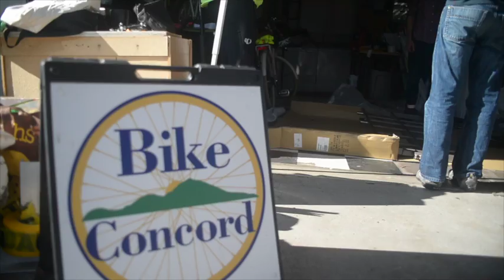BikeConcord meet Mr.Bill Surly!!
Mr. Bill ‪#‎SurlyTrailer‬ which will be used to haul ‪#‎BikeConcord‬ services' equipment around town to support community events, like Bike Tent during Farmers' Market & Music series in the summer and KidFest at Mt. Diablo High School.